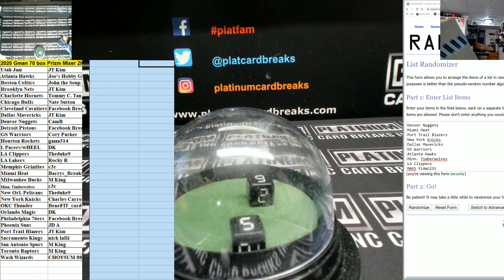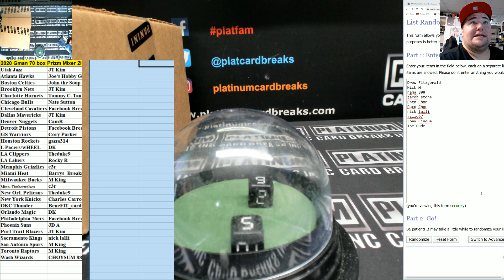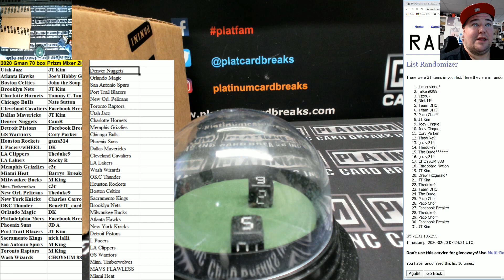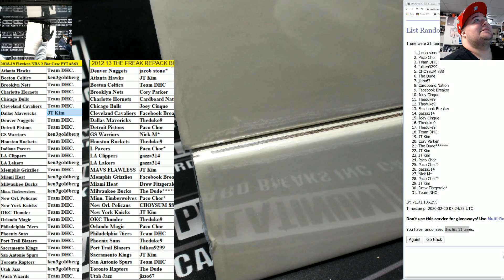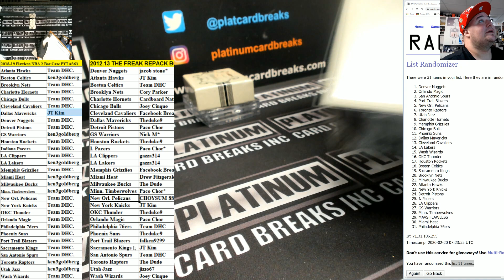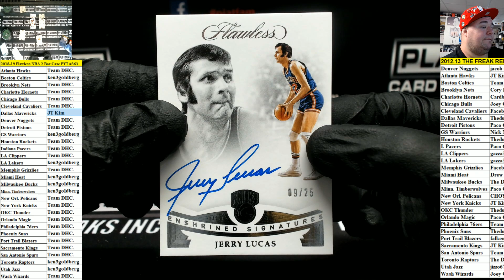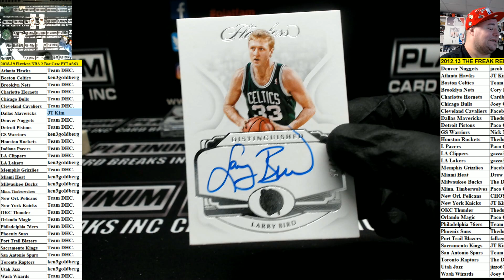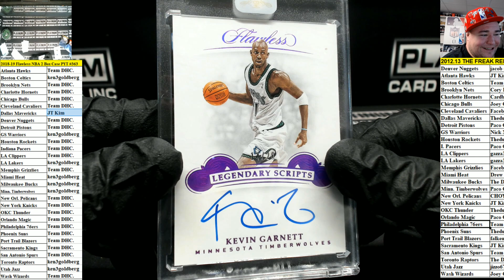2018 19 Flawless NBA 2 Box Case PYT #364